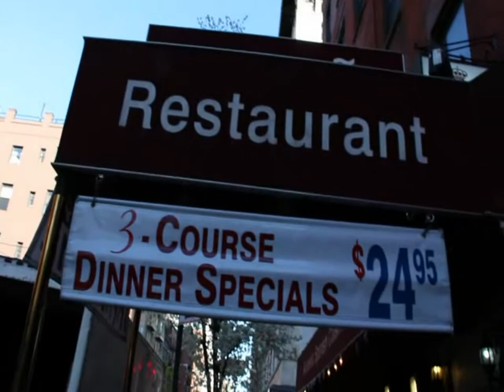cafe try 9